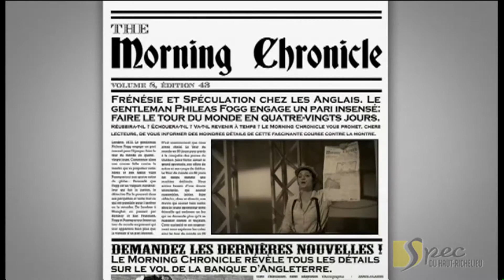Le tour du monde en 80 jours | Théâtre des Deux Rives | 3 et 4 décembre 2014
Cette production s'adresse à un public de Secondaire 1 à 5. Elle sera présentée à la Salle Desjardins du Théâtre des Deux Rives de Saint-Jean-sur-Richelieu les 3 et 4 décembre 2014.

Groupe de moins de 10 enfants: 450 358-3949 ou sans frais 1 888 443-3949